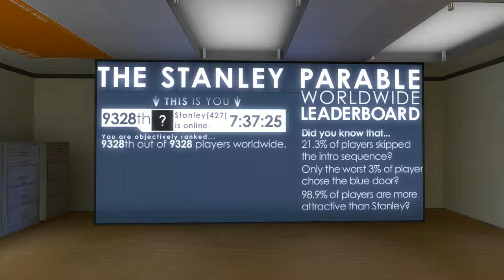I'm Stanley Parody #4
Episode 4 of my parody of The Stanley Parable.

Created using Nvidia Shadow Play